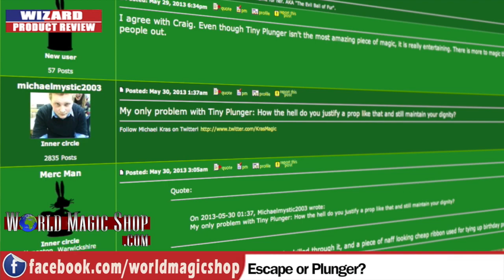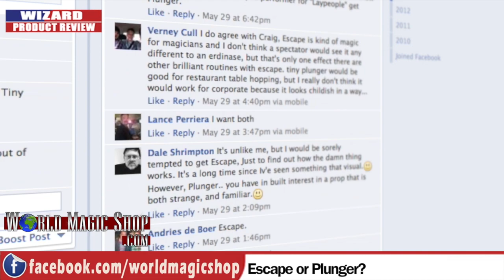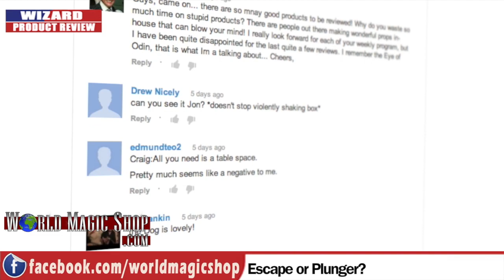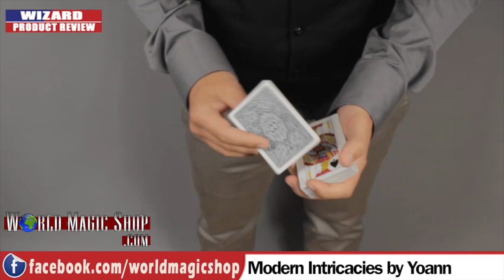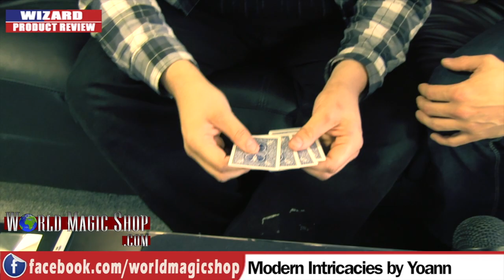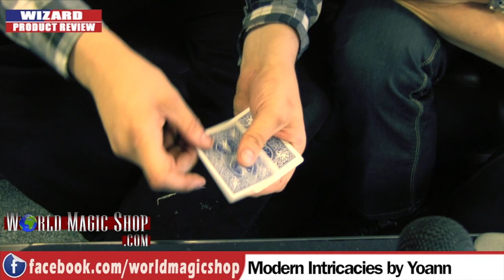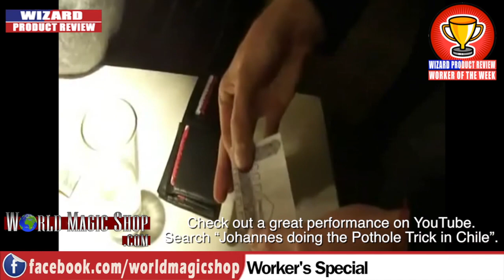Wizard Product Review 5/6/13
World Magic Shop DO NOT SELL Every product listed anymore. for the items we sell. Quality not Quantity :-) Craig Petty & David Penn, take their regular look at some of the latest products from the world of magic.

This weeks show:

Virtual Reality

Modern Intricacies

Airline Concept

The extra products for workers of the week are while stocks last.

and hit 'LIKE'!

World Magic Shop
Unit G Great Central Way
Rugby
CV21 3XH
United Kingdom